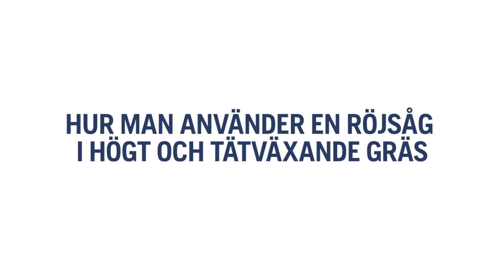HUR MAN ANVÄNDER EN GRÄSRÖJARE I HÖGT OCH TÄTVÄXANDE GRÄS